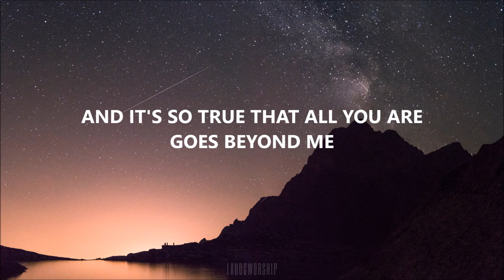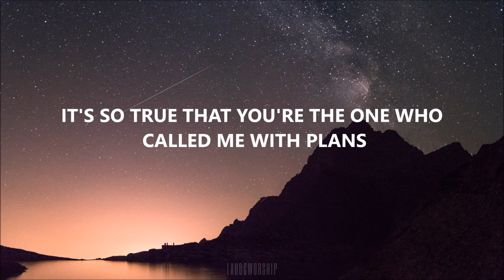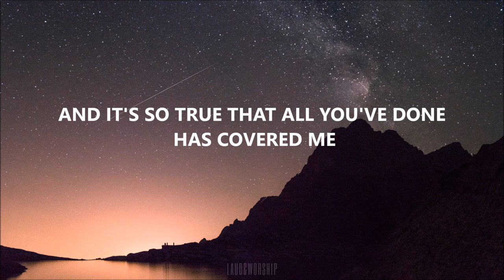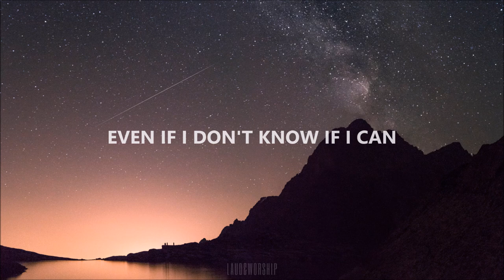Providence - Collington (Lyrics)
Providence - Collington
it's so true that what you are is bigger than me
and it's so true that all you are goes beyond me
even if i fail
even if i forget
even if i don't know if i can
you're bigger than me
it's so true that you're the one who called me with plans
and it's so true that all you've done has covered me
your will is bigger than me